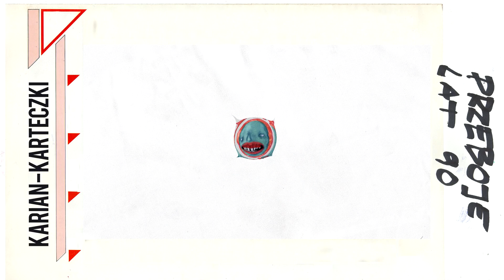Karian - Karteczki (prod. Last rose)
Wszystkie rysunki, które znajdują się w video są pracami Nerona.